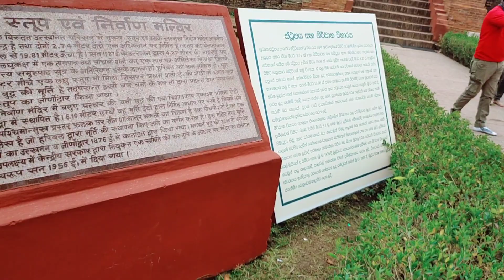video Kushinagar park ka video कुशीनगर पार्क का वीडियो